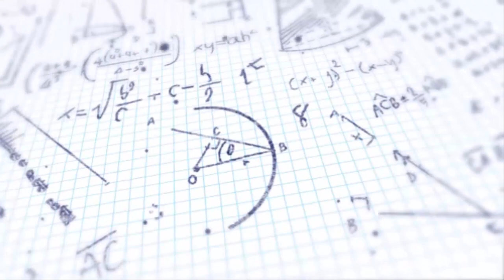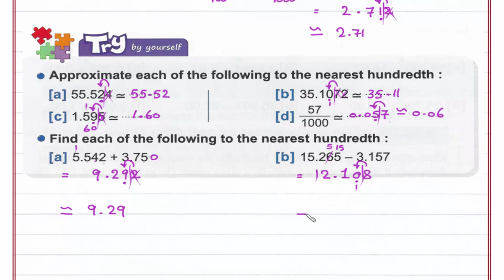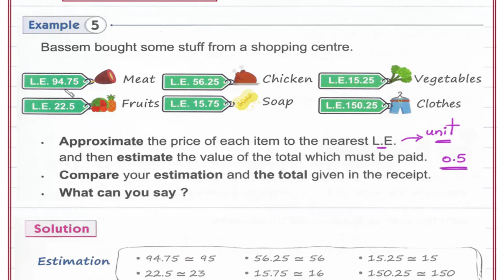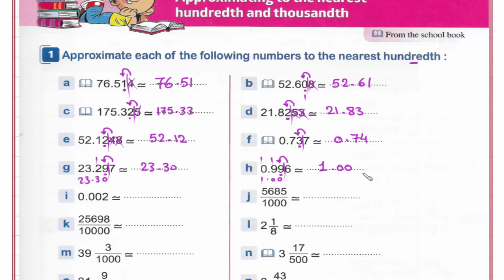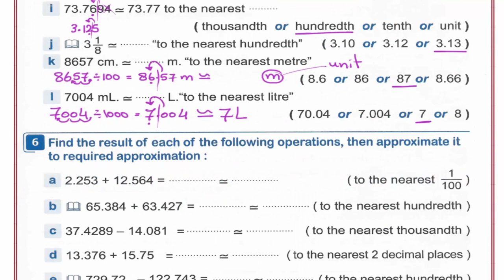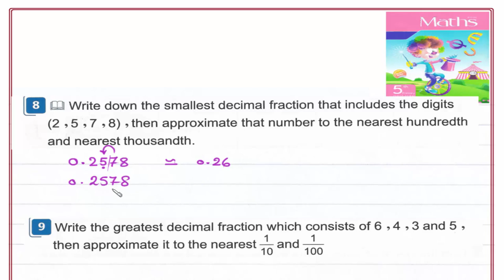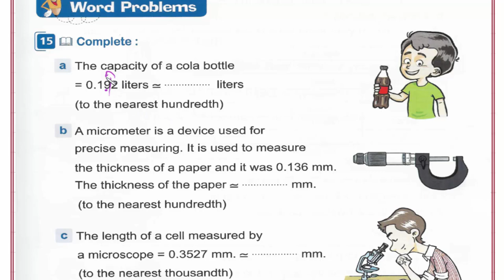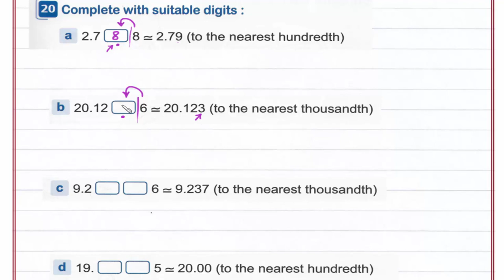Primary 5 \ grade 5- 1st term 1.1-Approximating to the nearest hundredth. شرح ماث خامسه إبتدائى لغات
UNIT 1 : Fractions.
Lesson 1- Approximating to the nearest hundredth and thousandth .